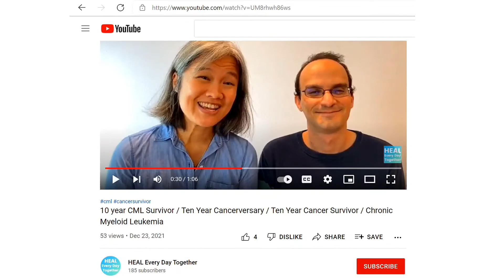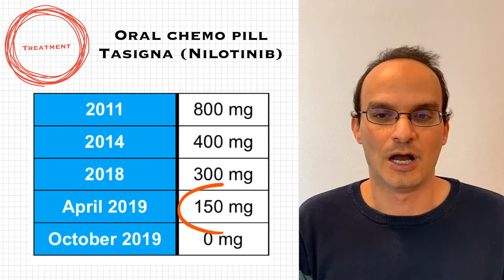2 years of TFR for CML / Treatment Free Remission / Chronic Myeloid Leukemia / Tasigna (nilotinib)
Two years of being in TFR for CML is an important milestone. Watch our video to find out why.

0:00 Start
0:43 TFR Year 1
1:17 TFR Year 2
1:32 TFR Side Effects
2:20 TFR Monitoring
3:17 TFR Health Routines